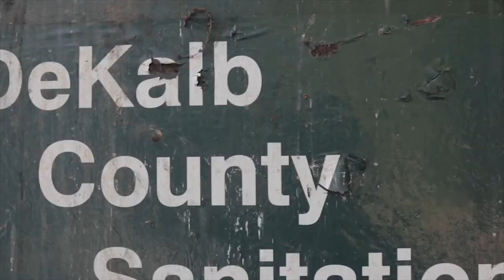Buxk Hell ft BMG Sunny TrapBoy Prod by TheBeatPlug Official Music Video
Everyday a Trap you gone Sleep or Eat...